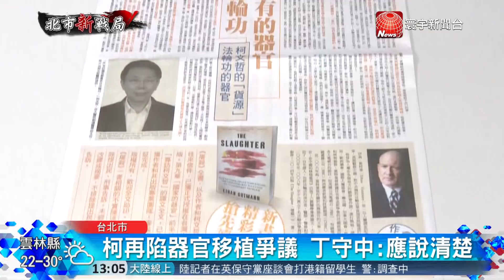與長者搏感情 丁守中 : 將恢復重陽敬老金｜寰宇新聞20181002